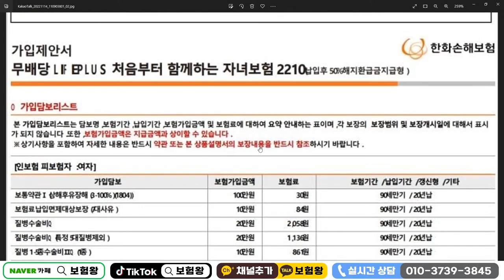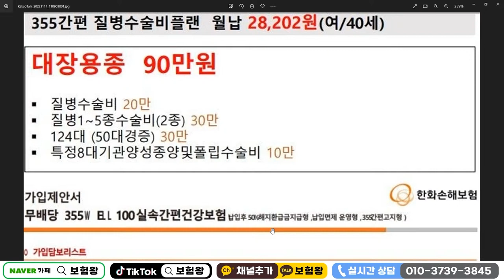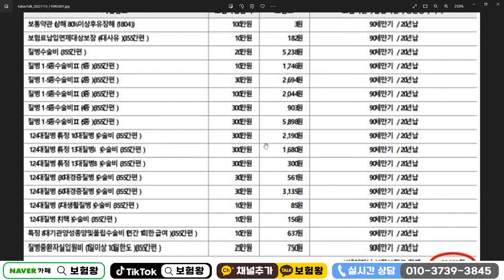오늘 가입하고 내일 바로 보장되는 2만원대 수술비보험!! (면책X 감액X 바로100%지급)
오늘 가입하고 내일 바로 보장되는 2만원대 수술비보험
추천해 드립니다.

감사합니다!!

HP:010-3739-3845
카톡친구추가:r2an
카톡플러스친구:보험왕